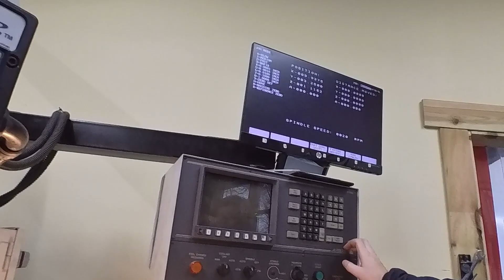Loading Program onto Dynapath 500 Bed Mill from flopyy disk with Delta CNC Autocon Hurco 10 Control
We recorded this video for internal documentation but I know how little info there is about these control systems out there so I figured I'd post it even though it's not the most polished video.

We use the floppy disk drive to load our programs and this is the sequence of operations we use to get it from the source floppy drive onto the machine.

Our CRT monitor is busted so that's why you see the monitor on top of the control